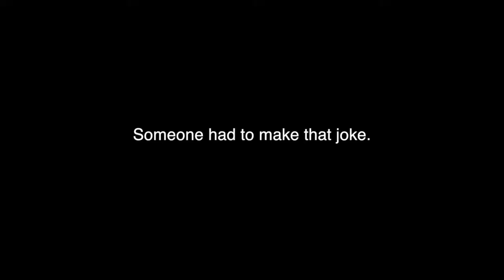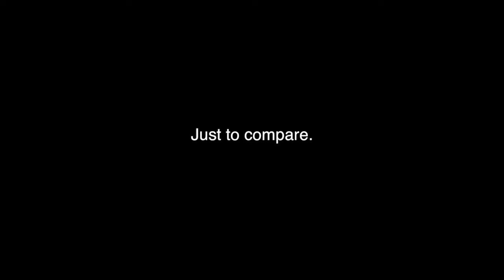So... I Kind of LOVE Venom (2018)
Love comes from the strangest of places... Yeah, spoilers.